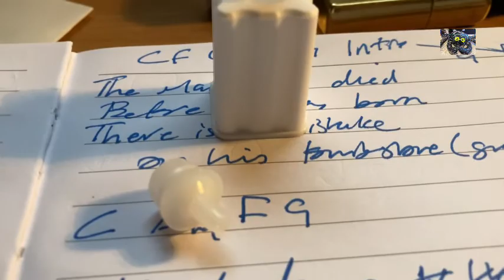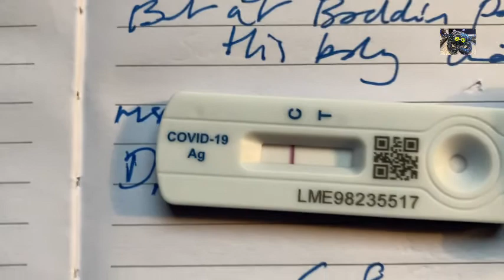Am I pregnant?: Covid test & shroom alley.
Doing a Covid test and a stroll down shroom alley.